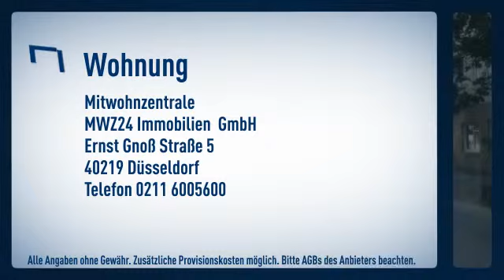Friedrichstadt: Nahe Königsallee! Ruhig gelegenes Apartment mit hellem Wohn- Schlafraum mit 1